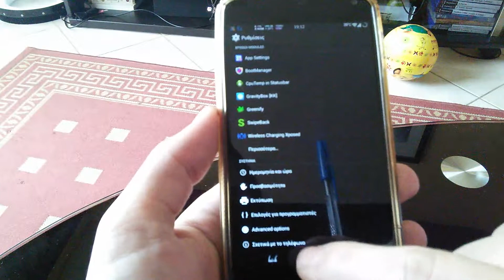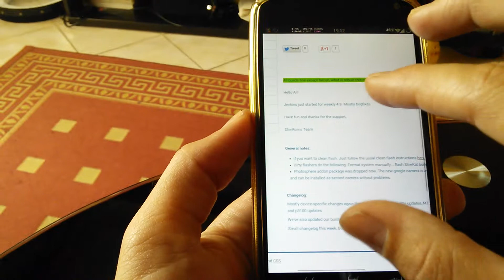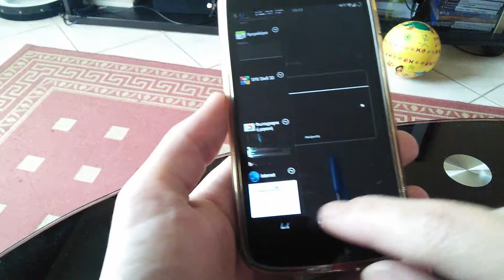Nexus 4 android slimkat 4.4.2 weekly build 4.9